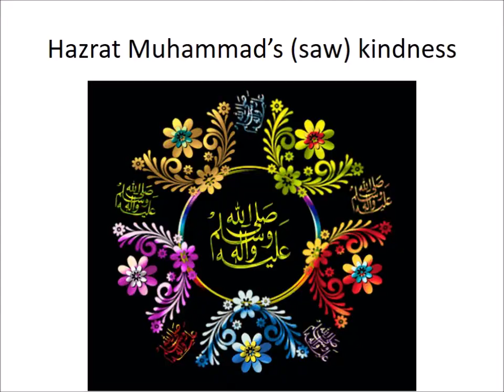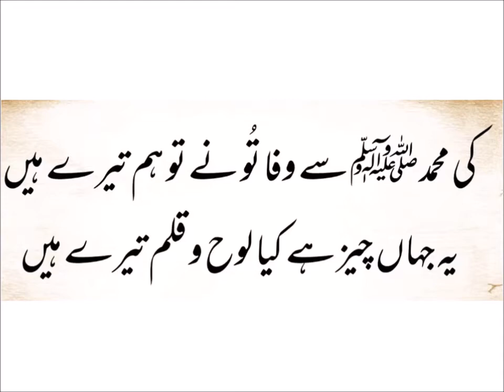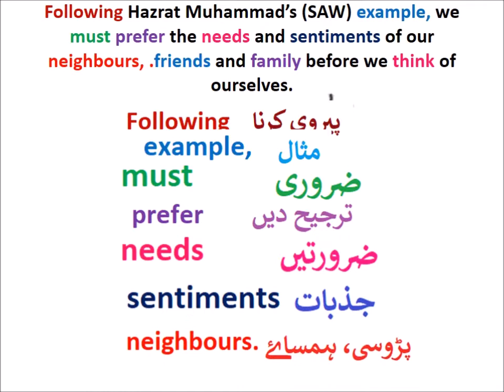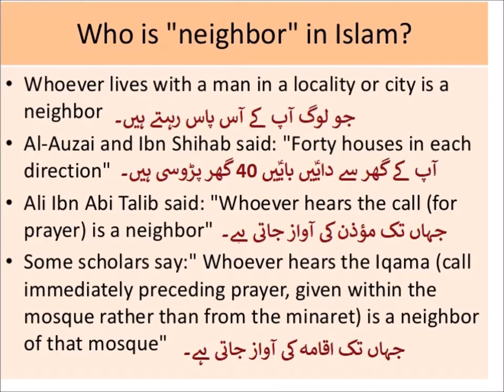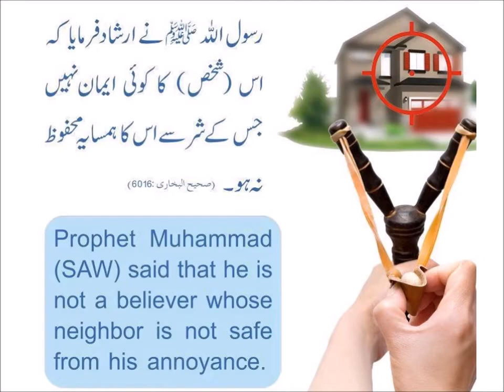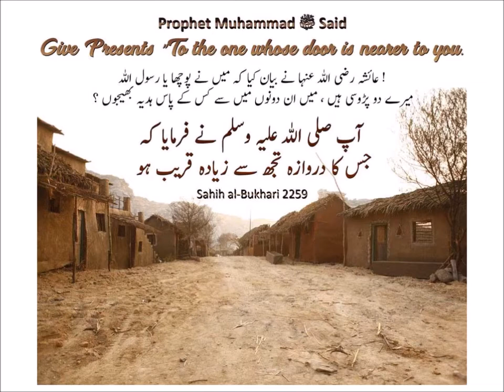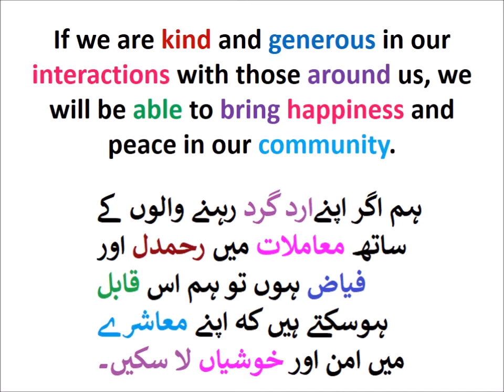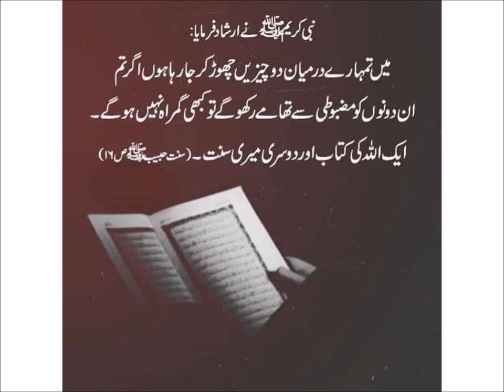Hazrat Muhammad Kindness/chapter 1/English in Urdu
Learn English class 4, Hazrat Muhammad Kindness 6
حضرت محمد ؐ کی رحمدلی سبق کی اردو ٹرانسلیشن